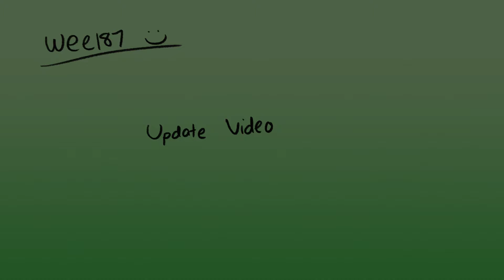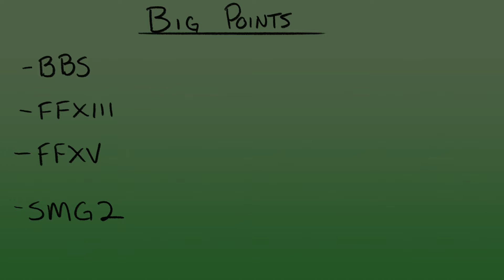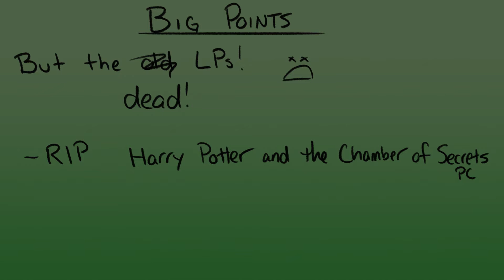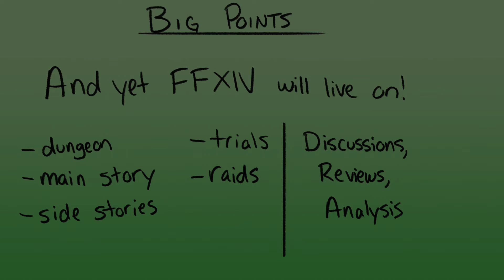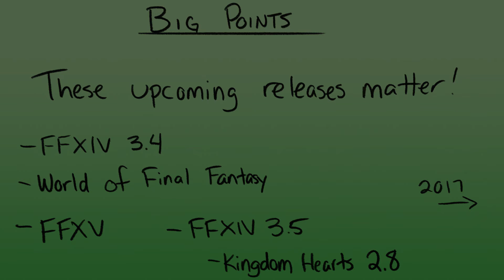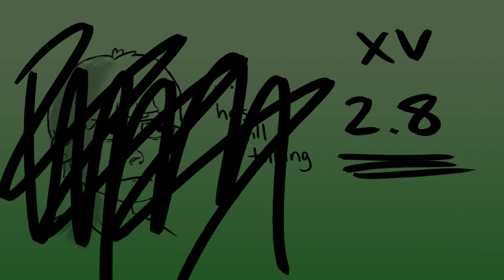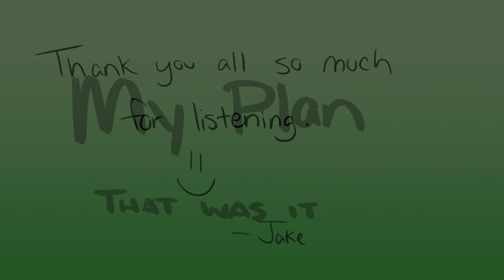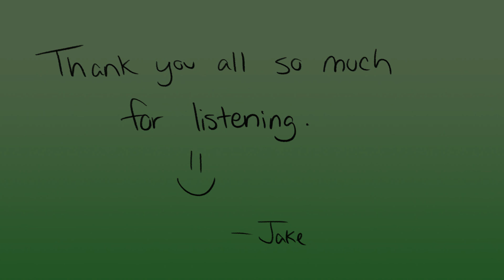The Road Ahead - YouTube Update!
Forgive my crude (and yet intentional) handwriting. I feel the most motivated in terms of planning when I write, and I wanted to implement that here. :) Since you guys are quite literally the other half of what makes this YouTube channel work, I'd really love for you to let me know what you think, or if you have any ideas you'd like to put forth. I'll consider everyone's input!